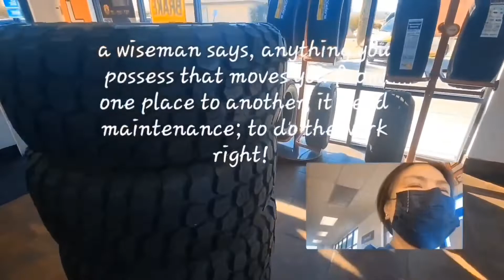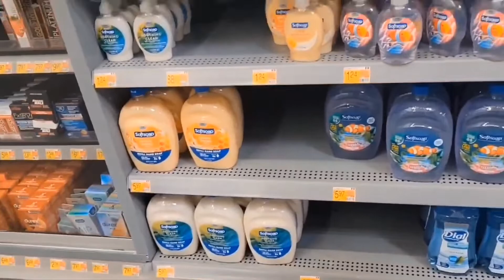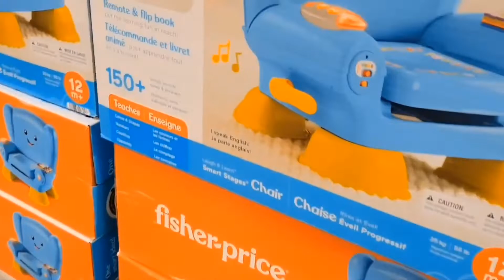Kuya travelling, out shopping | BUHAY HOMEVILLE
Out with kuya, do some errands & out shopping, let's go! 😊